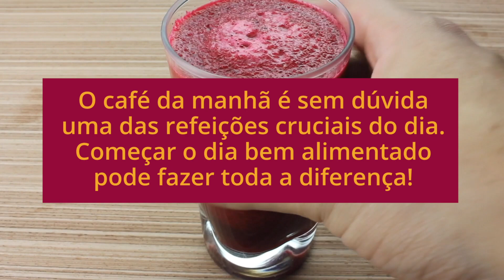COMA ESSE CAFÉ DA MANHÃ! | Substitua o Pão e o Suco por esses e Emagreça!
Gostou da receita? Fiz um e-book com as 500 melhores receitas fit e milhares de pessoas já estão aprovando e emagrecendo com prazer! Conheça nosso e-book!

Aprenda como fazer 3 receitas fitness fáceis de Café da manhã! COMA ESSE CAFÉ DA MANHÃ! Substitua o Pão e o Suco por esses e Emagreça!